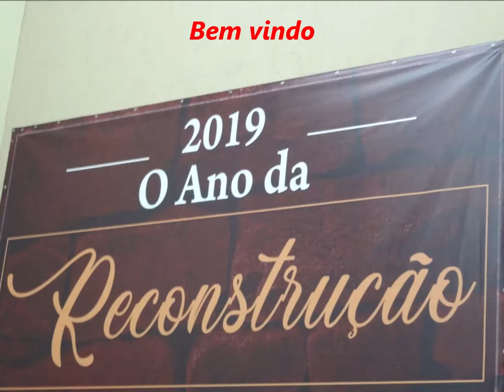Batista Nacional Agape......09 Julho 2019 - Saudade - B.H - M.G - Culto Vitoria Palavra